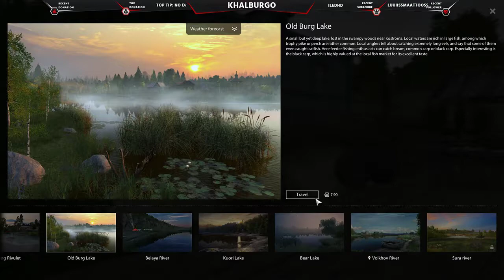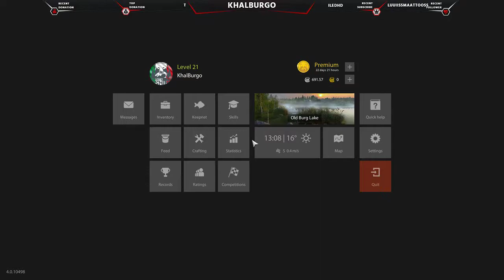Russian Fishing 4 - Live Gameplay [QHD 60fps] 🎦15